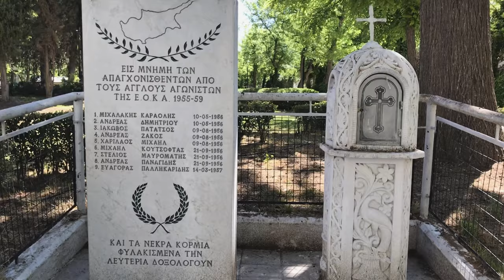1st May City Flowers 2024 Larissa Greece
Flowers in the City & More a small walk
Larissa May 1, 2024 Greece

🎵 Song:  One more try (feat. imallryt)
🎶 Artist: borne & Arya